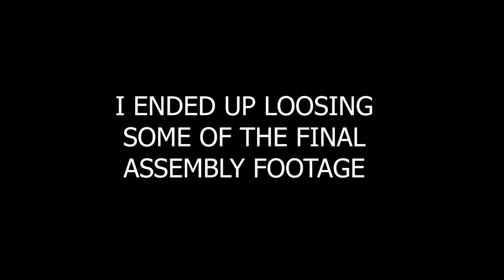REBUILDING A WRECKED CLA250 pt1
This is my firs attempt at Making a rebuilding video. let me know what you guys think and if you want to keep seeing videos like this one.